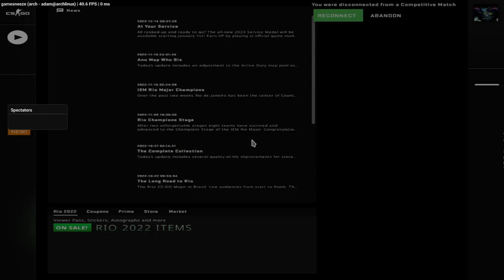Playing on the weekend as usual.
nuke is still funny

~~Support~~

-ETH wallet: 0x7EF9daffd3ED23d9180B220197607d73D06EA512